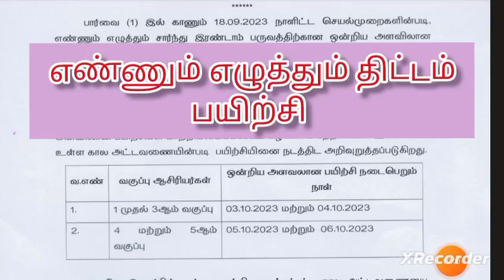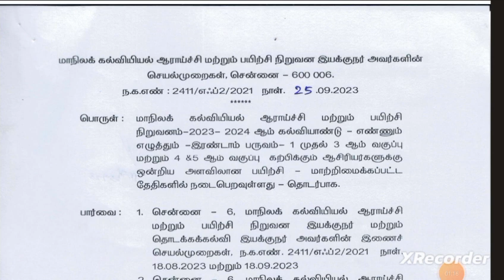எண்ணும் எழுத்தும் திட்டம் பயிற்சி| இரண்டாம் பருவம்| அக்டோபர் 2023